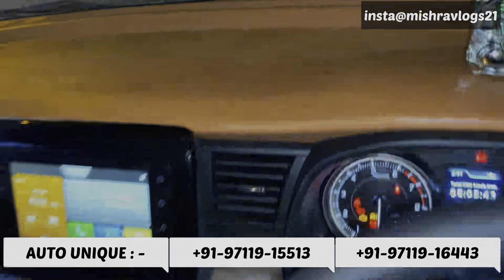FULLY MODIFIED ERTIGA 2022 CNG ✅ फ़ायदा तो BASE MODEL लेने में ही है ✅ BAN GAYI TOP MODEL ✅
Watch In This Video : - FULLY MODIFIED ERTIGA 2022 CNG ✅ फ़ायदा तो BASE MODEL लेने में ही है ✅ BAN GAYI TOP MODEL ✅

Shop Details

Shop No - Shop No - 1 , G/F Plot No - 6 , Block No - 8-C , Abdul Aziz Road , W.E.A , Karol Bagh , Near By - Oriental Bank Of Commerce , New Delhi , Delhi 110005.

Hello Mere Pyaare Bhaiyon , Main Balkrishan Mishra From Delhi , India . Graduate From Delhi University And Currently Open My Own Youtube Channel For Cars Modification & Reviews… If You Like My Video Please Do Like Share & Subscribe & Press The Bell Icon For Latest Updates…

धन्यवाद 🙏🏼 Thank You For Being Here...

mahindra xuv700,xuv700,xuv700 mahindra 2022,xuv700 new model 2022 xuv700 modified xuv 700 accessories xuv700 karol bagh xuv700 modifications